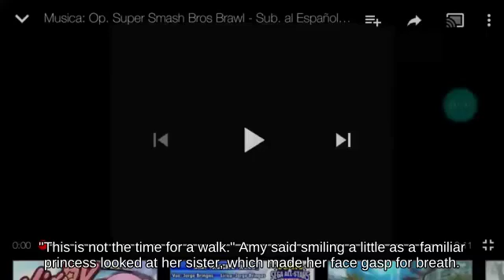Air Dodge Dr. Mario near Congo Jungle against Stock Squirtle!!? _ Wii U